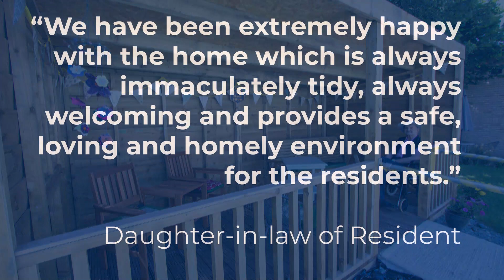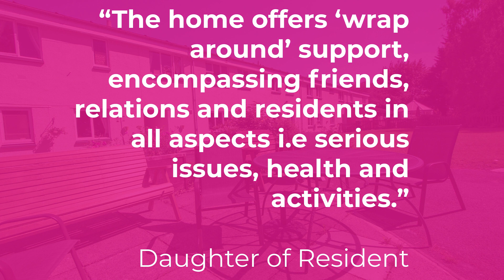Llys Hafren Reviews, Welshpool - Shaw healthcare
Some review for Llys Hafren in Welshpool